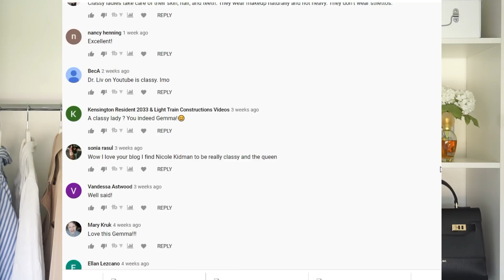5 HABITS of a CLASSY Woman | AD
Fight sleep wrinkles with the Sleep&Glow anti-aging pillow for younger looking glowing skin
Comes with 30-night sleep trial and money back guarantee
Code for 10$ off GEMMA10

If you have any questions about the pillow I’ll be happy to answer them based on my experience using it, just ask me in the comments box

❤ “CLASSY DESIGNER LOOKS FOR LESS”

❤ “WORKOUTS FOR WOMEN OVER 40”